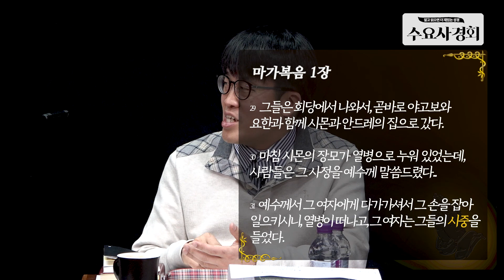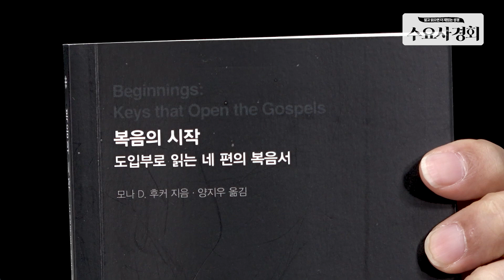[수요사경회] 18강 - 예수의 첫 일성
생명사랑교회 한문덕 목사

## 찬양인도

# 주께 가까이 날 이끄소서

주께 가까이 날 이끄소서 간절히 주님만을 원합니다
채워주소서 주의 사랑을 진정한 찬양드릴수 있도록
목마른 나의 영혼 주를 부르니 나의 맘 만져주소서
주님만을 원합니다 더 원합니다 나의 맘 만져주소서

# 주의 말씀 앞에 선

주의 말씀 앞에 선
당신은 참 된 예배자
그토록 찾으시던 하나님의 기쁨
주의 말씀 앞에 선
이 세상을 향한 거룩한 생명 빛 되어
이 세상을 위한 구원의 소망 되어
영원한 하나님의 나라 함께 세워가리

주의 부르심 따라
당신의 삶을 드릴 때
세상은 당신 안에서 주의 영광보리라
이 세상을 이길 주님의 군사되어
이 세상을 섬길 주님의 손과 발되어
함께 세워가리